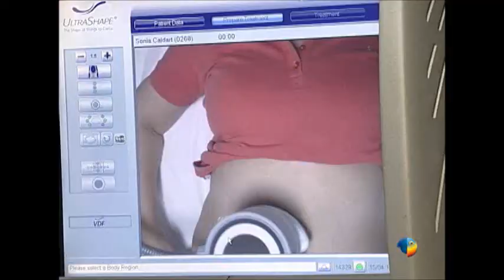Redução de medidas com VDF - DR. LASER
Veja o resultado de redução de medidas da Sonia. Um tratamento incrível, feito com VDF, sem dor, sem cirurgia e que acabou com a gordurinha localizada que tanto a encomodava.